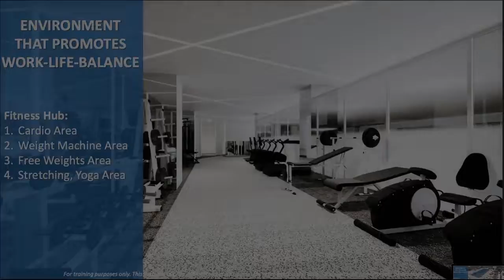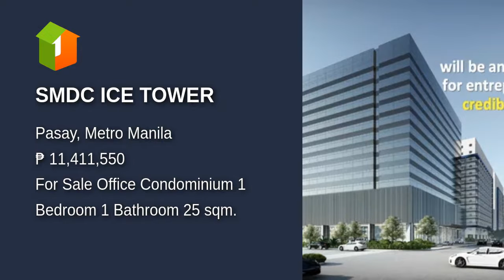SMDC ICE TOWER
Condominium/Apartment Type: Office Condominium
Number of Bedrooms: 1
Number of Bathrooms: 1
Unit Size: 25 sqm.
Unit/Floor Number: 0903
Tower: 1